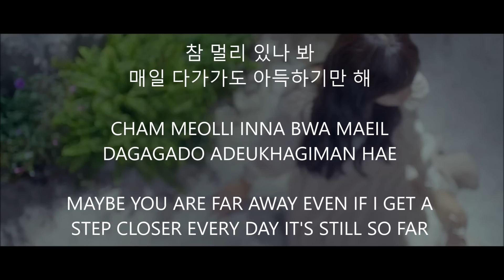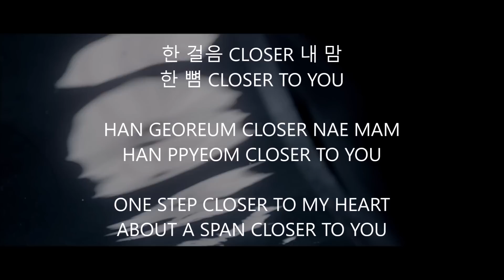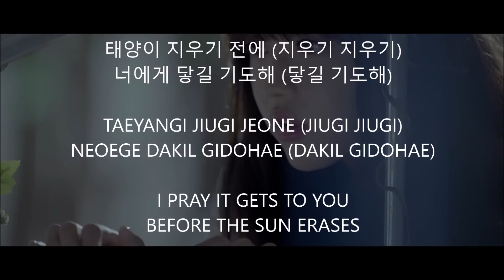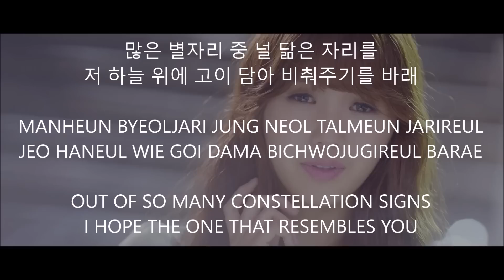closer • oh my girl // hanromeng // lyrics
Skip to 00:20